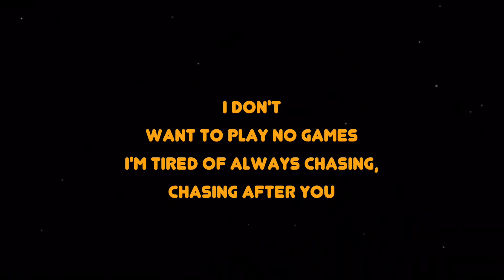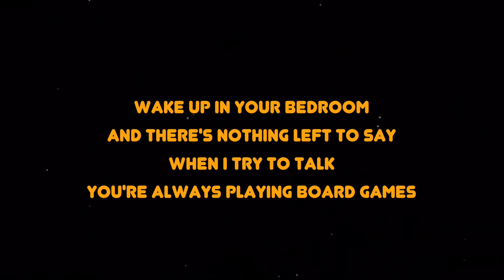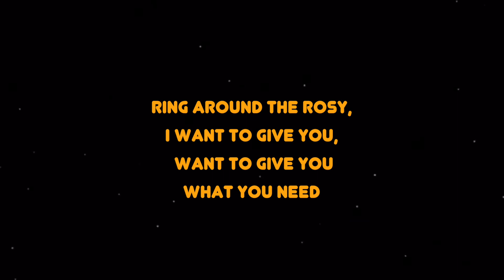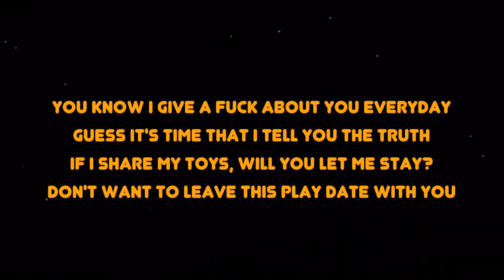Play Date - Melanie Martinez (Lyrics) | Tik Tok Version | We Are Lyrics